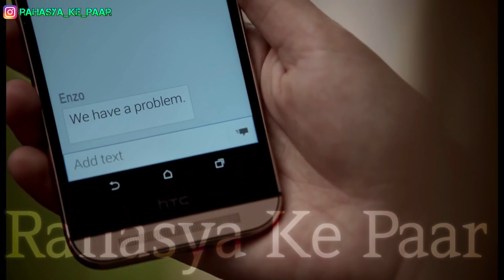The Vampire Diaries Season 6 Episode 3 Explained Hindi वैम्पायर डायरीज NEW ELENA & DAMON IN 1994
The Vampire Diaries Season 6 Episode 3 Explained Hindi  वैम्पायर डायरीज NEW ELENA  & DAMON DEAL WITH BONNIE

Welcome to Paradise
The Vampire Diaries: Season 6, Episode 3

Description
Elena plans to introduce Caroline to Liam; Liv makes a confession to Tyler; Bonnie and Damon find clues that make them think they might not be alone.

स्वर्ग में स्वागत है
द वैम्पायर डायरी: सीज़न 6, एपिसोड 3

विवरण
एलिना को कैरोलिन को पेश करने की योजना ऐलेना; लिव टायलर के लिए एक बयान देता है; बोनी और डेमन को सुराग मिले जिससे उन्हें लगता है कि वे अकेले नहीं हो सकते।

EXPLAINING  45 minute  WHOLE EPISODE IN FEW minute  in hindi - with simple n brief explanation.